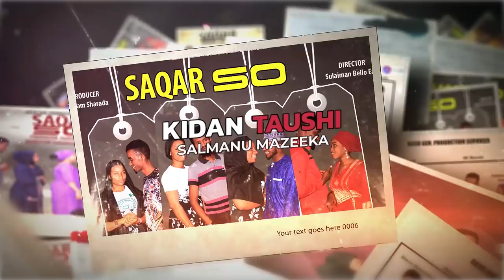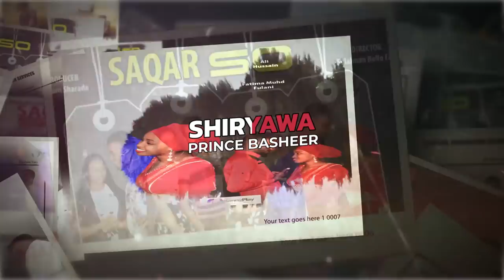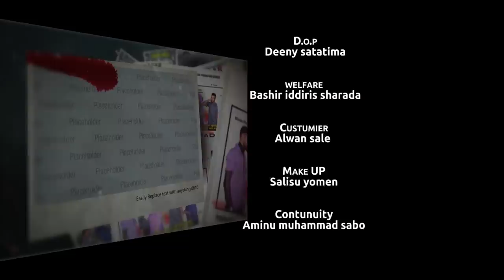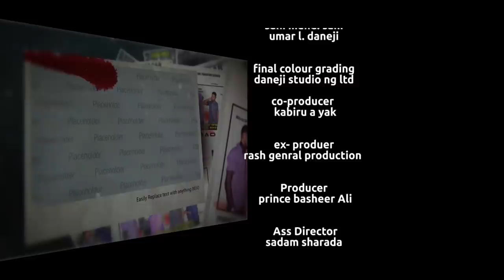SAQAR SO EPISODE 8, latest hausa series 2021